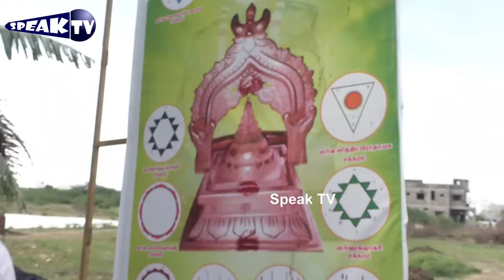திடீரென கதவு மூடும் திறக்கும் சித்தர் வருவதை உணரும் பக்தர் _அமானுஷ்யம் _Ponmar Sitthar Peedam